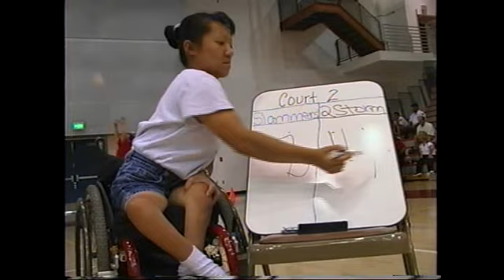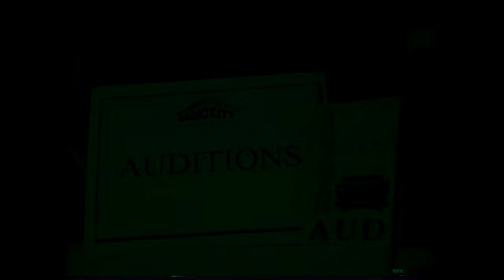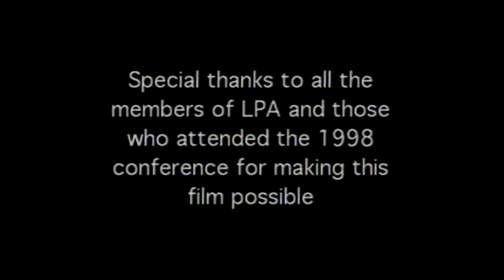Eye to Eye Little People of America Los Angeles 1998